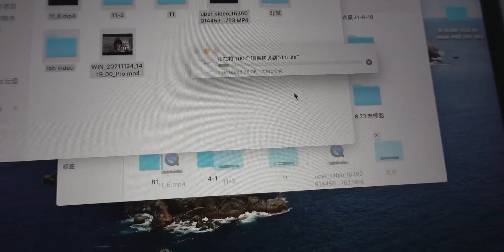VLOG. 冬日的温暖休闲日常和学习记录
朋友们！好久不见！因为又忙又胖导致没更新，最近把显示器接回家了
 vlog,温暖这个冬天,生活记录,VLOG,学习,生活,VLOG日常